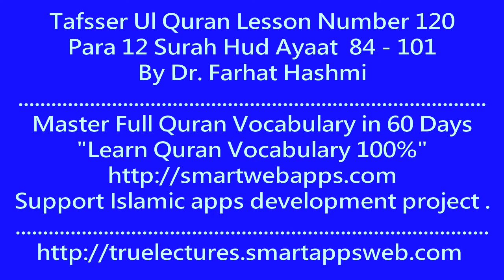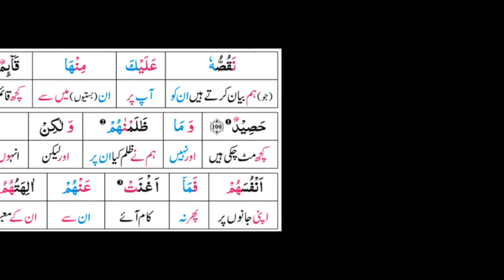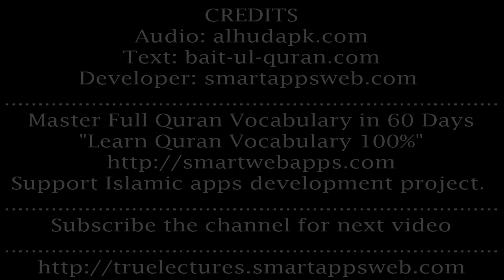P12TF120 Tafseer Ul Quran Para 12 Surah Hud Ayaat 84 101